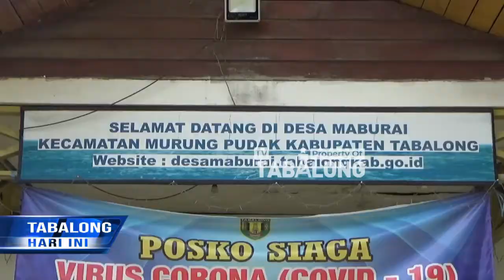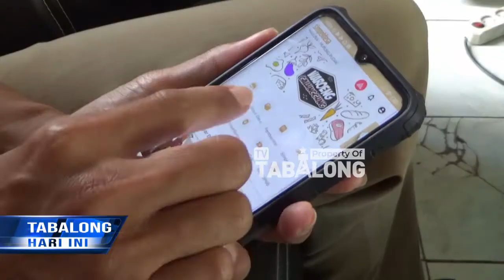Inovasi Desa Maburai, Layanan Desa & Kebutuhan Pokok Bisa Diakses Dirumah Aja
Pemerintah Desa Maburai Memanfaatkan Tenologi Dalam Mempermudah Pelayanan Desa Bagi Masyarakat.Pelayanan Online Dinerikan Melalui Aplikasi Simpel Desa, Yang Dapat Dimanfaatkan Warga Desa Maburai. Terlebih Ditengah Pandemi Covid-19 Yang Mengharuskan Masyarakat Untuk Mengurangi Aktivitas Diluar Rumah.